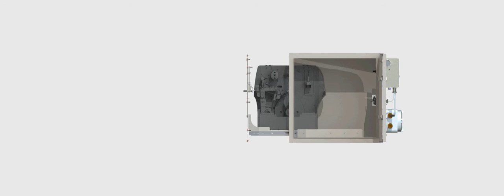Expo Hazardous Area Label Printer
Safe bar code label printing for hazardous areas